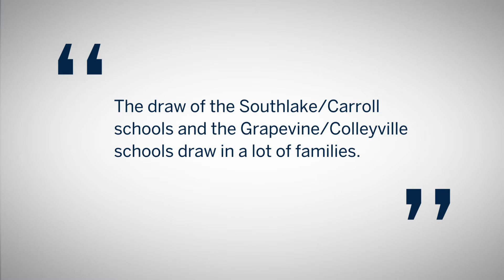Neighborhood Knowers | Southlake, Texas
The top real estate agents in North Texas tell all — schools, shopping and more than a few secrets.

Here, Carol Russo tells us about Southlake, Texas.

ABOUT:
Briggs Freeman Sotheby's International Realty is North Texas’ leading luxury brokerage, founded in 1960. Today, with 400-plus expert agents, it has not only achieved multiple consecutive years of multibillion-dollar total sales volume but also has the highest average sales price in all of Texas, per REAL Trends. Independently owned and operated by president and CEO Robbie Briggs, the brokerage specializes in the sale of significant homes, high-rises, ranches, land and commercial properties, serving clients from offices across North Texas, including Dallas, Fort Worth, Southlake, Lakewood and The North. The brokerage's connections, resources and strategies — as part of the $112 billion Sotheby’s International Realty network of 23,000 agents in more than 70 countries and territories — bring the exceptional to every client. Its briggsfreeman.com is a cutting-edge portal featuring properties, neighborhoods, schools, virtual tours, architecture guides, market data and more.

CITIES / AREAS:
Addison
Aledo
Allen
Anna
Arlington
Bella Flora
Benbrook
Bluffview
Briarwood
Carrollton
Casa Linda
Celina
Cockrell Hill
Colonial
Colleyville
Coppell
Crestwood
Dallas
Dallas Love
Dallas North
Dallas North (south LBJ)
Denison
Denton
Devonshire
DFW
Downtown Dallas
Downtown Fort Worth
Eagle Mountain
Fairview
Far North Dallas
Farmer’s Branch
Flower Mound
Forest Hills
Fort Worth
Fort Worth Central West
Fort Worth Northwest
Frisco
Garland
Glen Lakes
Granbury
Grapevine
Greenway Parks
Gunter
Highland Park
Irving
Keller
Kessler Park
La Cantera
Las Colinas
Lake Dallas
Lake Forest
Lake Highlands
Lakewood
Lakewood Hills
Lewisville
Little Elm
Lucas
M Streets
Mansfield
McKinney
Melissa
Melshire Estates
Merriman Park
Mira Vista
Montserrat
Murphy
North Richland Hills
Northwood Hills
Oak Cliff
Oak Lawn
Park Cities
Parker
Pilot Point
Plano
Possum Kingdom
Preston Center
Preston Highlands
Preston Hollow
Prosper
Richardson
Ridgmar
Rivercrest
Rockwall
Shannon Estates
Sherman
Southlake
Steven’s Park
Tanglewood
Tarrant
The Colony
Tioga
Trophy Club
Turtle Creek
University Manor
University Park
Upper & Lower Greenville
Uptown Dallas
Van Alstyne
Vaquero
Vickery Meadows
White Rock
Westcliff
Westlake
Westover Hills